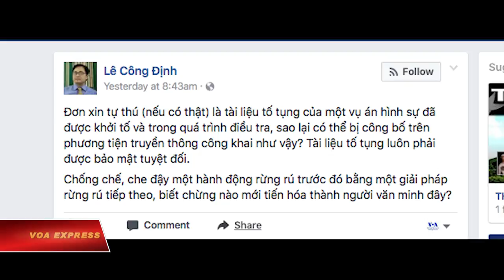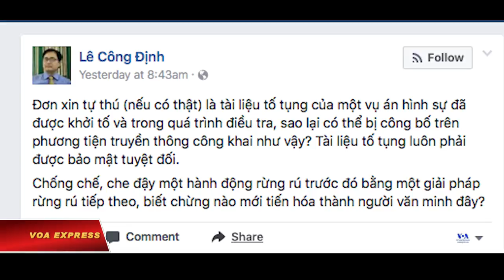Trịnh Xuân Thanh ‘tự thú’ trên VTV: một ‘kịch bản’ diễn sai luật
Tin tức Nếu không vào được VOA, xin các bạn hãy vào để vượt tường lửa. Các luật sư và nhà bình luận Việt Nam cho rằng hình ảnh ông Trịnh Xuân Thanh “tự thú” trên truyền hình nhà nước Việt Nam, sau khi bị bắt từ Đức về như báo chí quốc tế loan tin, là một màn diễn có kịch bản, nhằm phục vụ cho mục đích chính trị
Từ thành phố Hồ Chí Minh, luật sư Nguyễn Thanh Lương nhận định rằng nếu thông tin ông Thanh bị “bắt cóc” đúng như Bộ Ngoại giao Đức và quốc tế loan thì việc tự thú của ông Trịnh Xuân Thanh là có kịch bản.
/Luật sư Lương/
“Phải nói rõ luôn ở Việt Nam gần đây cũng có một số trường hợp cũng bắt về rồi hợp thức hóa bằng cách cho tự thú. Đó như một chủ trương vậy. Điều đó là vi phạm pháp luật về tố tụng.”
Đài truyền hình trung ương VTV đưa ra hình ảnh ông Trịnh Xuân Thanh trong chương trình thời sự tối 3/8, một ngày sau khi chính phủ Đức ra thông cáo chỉ trích Việt Nam bắt cóc Trịnh Xuân Thanh tại Berlin.
Bình luận về 'đơn xin tự thú' được cho là của ông Trịnh Xuân Thanh trong chương trình thời sự ngày 3/8, Luật sư Lê Công Định viết trên Facebook rằng đây là “một trò hề rừng rú:”
“Đơn xin tự thú (nếu có thật) là một tài liệu tố tụng của một vụ án hình sự đã được khởi tố và trong quá trình điều tra, sao lại có thể bị công bố trên phương tiện truyền thông công khai như vậy? Tài liệu tố tụng luôn phải được bảo mật tuyệt đối.”
Ông Thanh bị Việt Nam truy nã trong gần 1 năm qua với tội danh “làm thất thoát nghiêm trọng tài sản nhà nước” sau khi cùng ban quản lý PVC, một công ty con của tập đoàn dầu khí PetroVietnam, làm thua lỗ gần 3.300 tỷ đồng trong thời gian từ 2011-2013.
Truyền thông Việt Nam từng loan tin rằng vụ án Trịnh Xuân Thanh là vụ án lớn mà đích thân Tổng bí thư Nguyễn Phú Trọng “chỉ đạo thực hiện.”